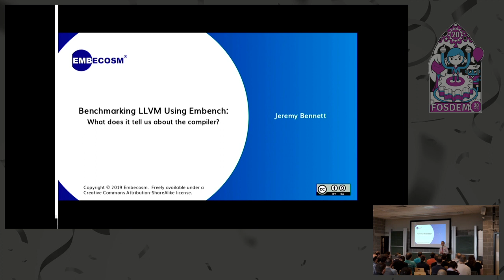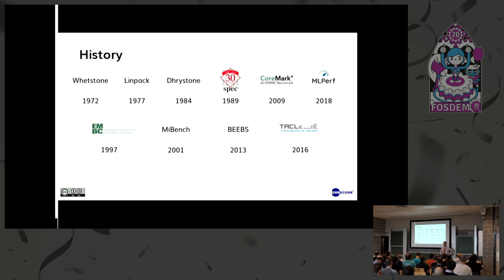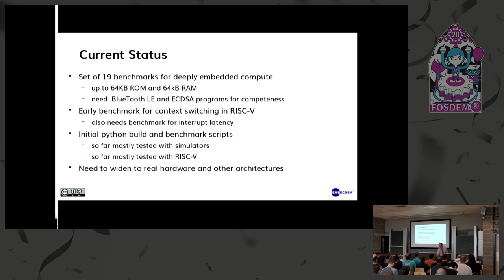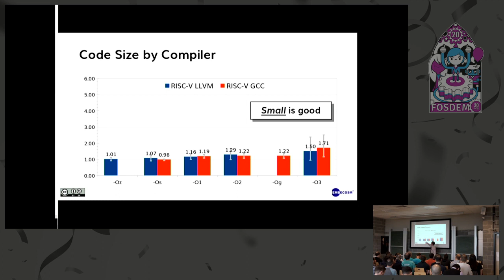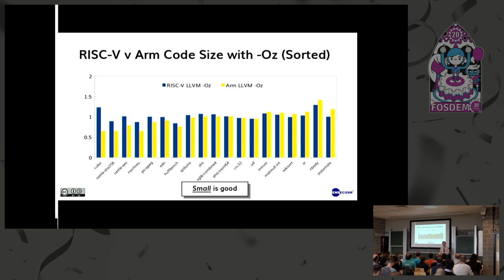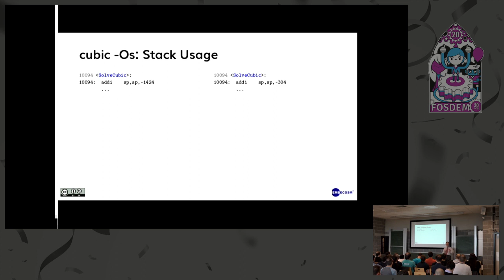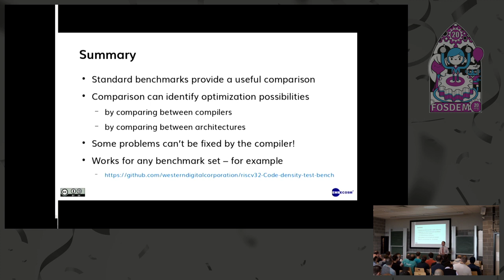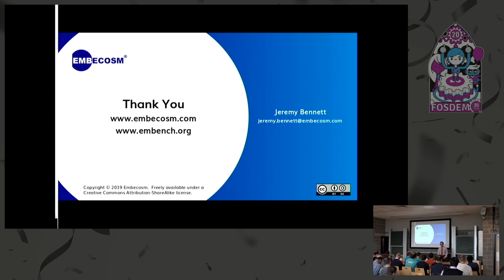Benchmarking LLVM using Embench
by Jeremy Bennett

Dhrystone and Coremark have been the defacto standard microcontroller benchmark suites for the last thirty years, but these benchmarks no longer reflect the needs of modern embedded systems. Embench™ was explicitly designed to meet the requirements of modern connected embedded systems. The benchmarks are free, relevant, portable, and well implemented.

In this talk we will present the results of benchmarking Clang/LLVM for various IoT class architectures using Embench. We shall look at
- how code size and speed varies across architectures when compiling with Clang/LLVM.
- how Clang/LLVM performance has evolved over time
- how Clang/LLVM compares against other compilers, notably GCC
- the effectiveness of various compilation techniques (LTO, Combined Elimination, Profile Guided Optimization)

The aim is not to show which architecture or compiler is best, but to gain insight into the detail of the compilation process, so that all compilers and architectures can learn from each other.

Room: K.4.201
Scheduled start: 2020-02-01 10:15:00